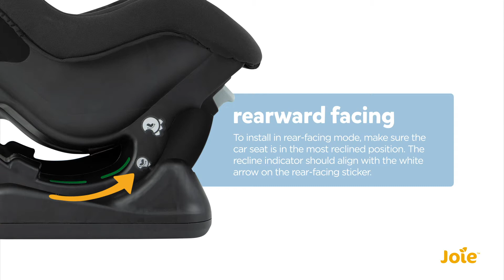Joie Steadi R129 Baby Car Seat - Installation